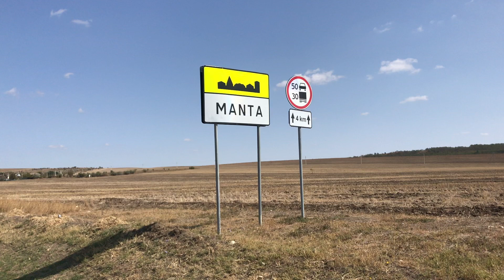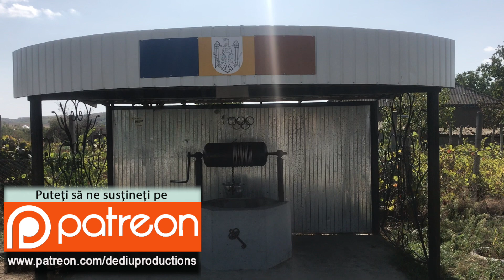Pensii și cetățenie satul Manta, raionul Cahul (partea II)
Pensii şi Cetăţenie, comuna Manta, raionul Cahul. Această comunitate are o populaţie de circa 3800 oameni, conform recensământului din 2014. Majoritatea oamenilor și de această dată au fost pentru obiectivele propuse de noi. Cu toții își doresc o viață frumoasă la ei acasă.